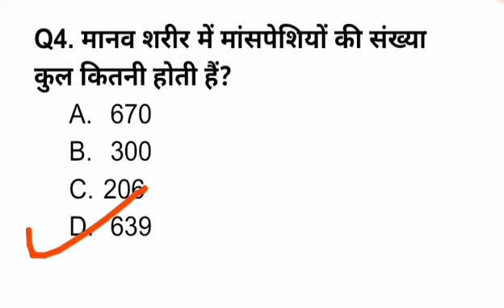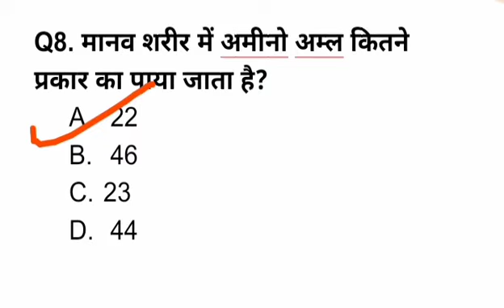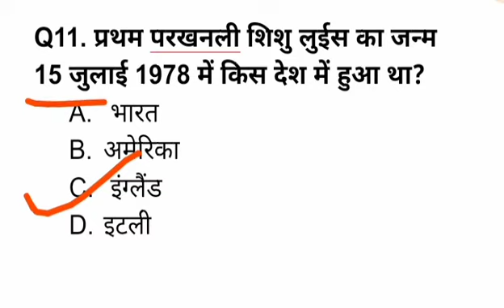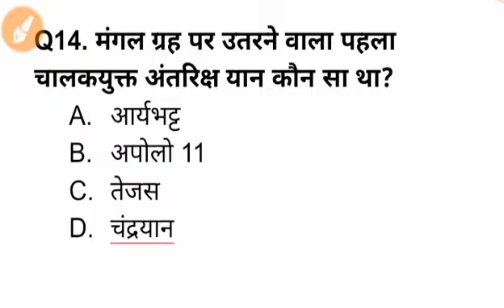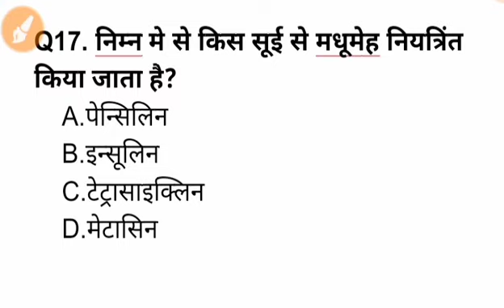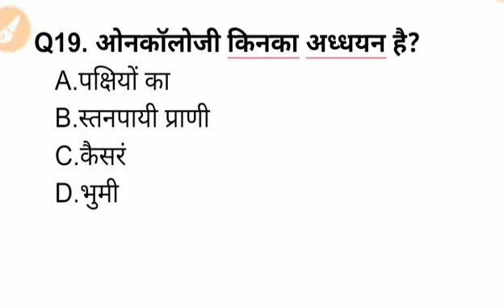Important Science Gk in hindi